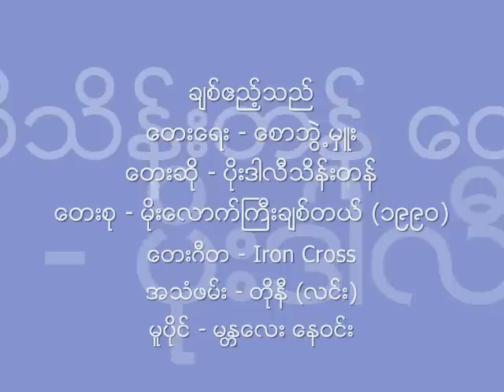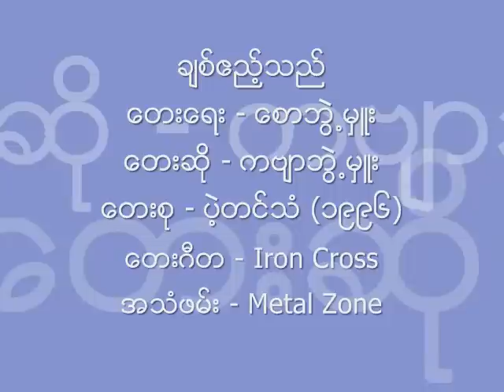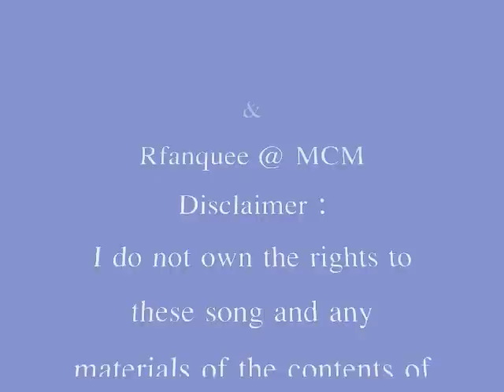ခ်စ္ဧည့္သည္ ပိုးဒါလီသိန္းတန္ ၁၉၉၀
ခ်စ္ဧည့္သည္ Two Versions (ပိုးဒါလီသိန္းတန္ (၁၉၉၀) ၊ ကဗ်ာဘြဲ႕မွဴး (၁၉၉၆))
ေတးေရး - ေစာဘြဲ႕မွဴး
ေတးဆို - ပိုးဒါလီ သိန္းတန္ ၊ ကဗ်ာဘြဲ႕မွဴး
ပိုးဒါလီသိန္းတန္ ရဲ႕ မိုးေလာက္ႀကီးခ်စ္တယ္ (၁၉၉၀) ႏွင့္
ကဗ်ာဘြဲ႕မွဴး ရဲ႕ ပဲ့တင္သံ (၁၉၉၆) ေတးစုမ်ား မွ
ေတးဂီတ - Iron Cross ( သူရဲေကာင္းေလးမ်ား )
အသံဖမ္း - တိုနီ (လင္း) ၊ Metal Zone
Poe Darli Thein Tan's song : Credit to axlerose blog
Kabyar Bwe Hmu's song : My Own Collection
Poe Darli Thein Tan's album cover : Credit to Doney MaPu @ MMCP
Kabyar Bwe Hmu's album cover : Credit to Rfanquee @ MCM
Other Images: Doney MaPu @ MMCP & Rfanquee @ MCM
NCA